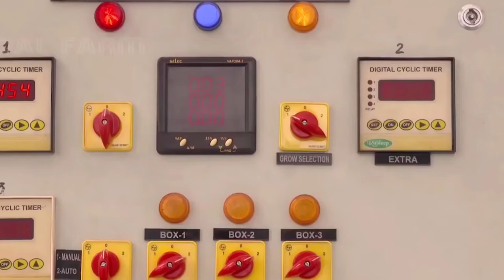Copyright Free Modern Potato Agriculture Technology Video || creative common Technology Video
《This video is copyright free. If you want to use this video, you can subscribe to our channel or link to our channel in the description of your video. thanks for 👌watching good wishes for you.》
Subscribe to me and you will see how interesting can be a Get Free HD Creative Commons Videos, stock video footage and motion graphics with 4k and HD Quality for to use in your development, production Videos. All videos that are been present in this channel was belongings to the creative commons (CC) License mean all these videos are  Free for personal and commercial use.
Note:-
Attribution required, (just give our channel  and video link in your video description)

OUR YOU TUBE CHANNEL REVERSE TOPIC:

1   Marriage hall wedding dance movies clips
2   Technology video clips,
3   V log video,
4   New technology for agriculture farming system
5   Love story short film video
6   Drone camera beautiful view video
7   Drone camera video village
8   Simple Exercises To Lose Weight At Home video
9   Different country Drone camera beautiful view
10  Technology video in mobile, computer, car, gun, ETC.